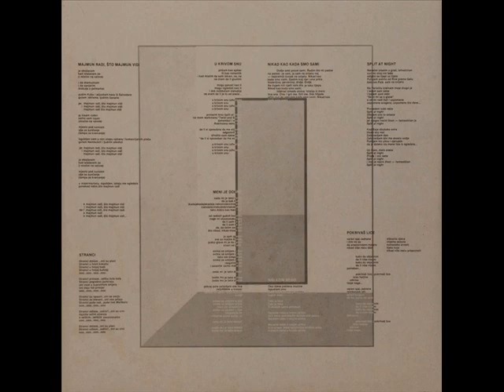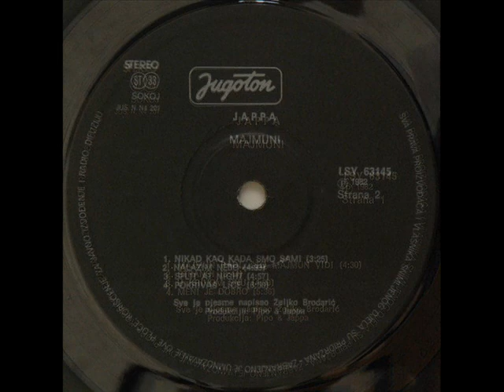MAJMUN RADI, ŠTO MAJMUN VIDI - ŽELJKO BRODARIĆ JAPPA (1982)